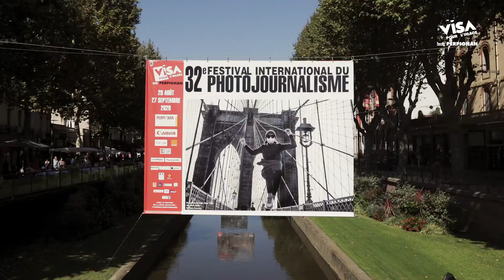After-movie Visa pour l'Image 2020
Retour sur la 32ème édition du festival Visa pour l'Image-Perpignan